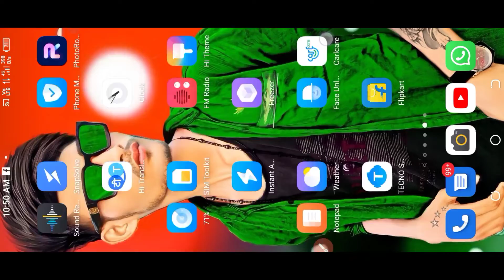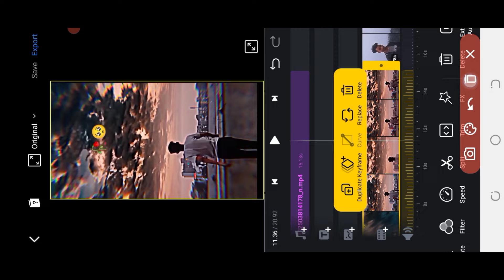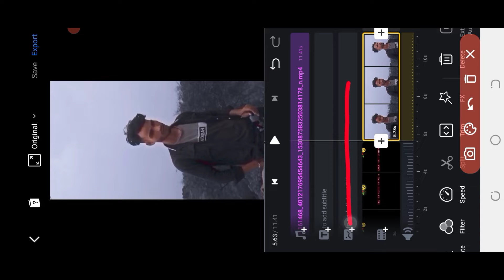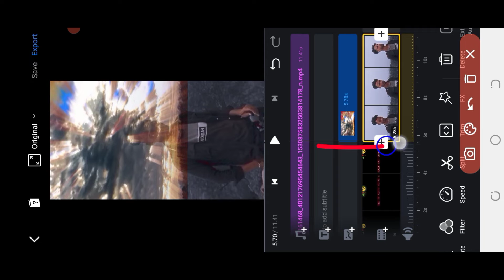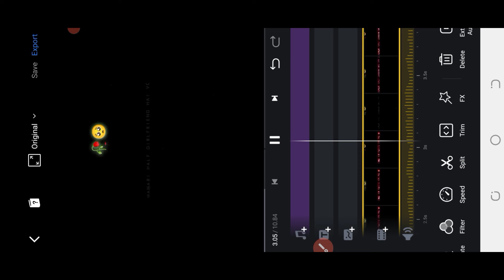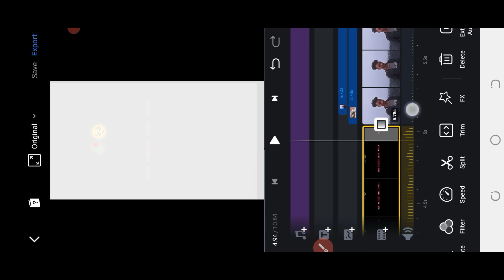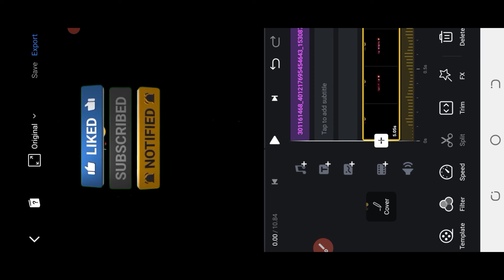video ka sky change kaise kare 🔥|| vn sky change video editing🔥|| how to change sky in video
🙏❤___Today Edditingzone___❤🙏